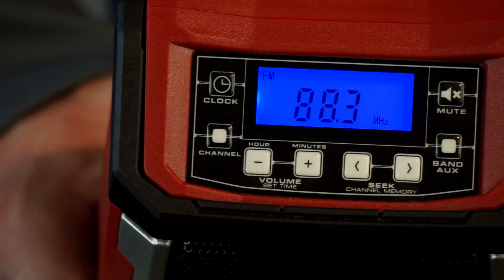Einhell Rádio aku TE-CR 18 Li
Rádio (bez baterie) využívající systému akumulátorů Power Xchange – jedna baterie k více strojům.